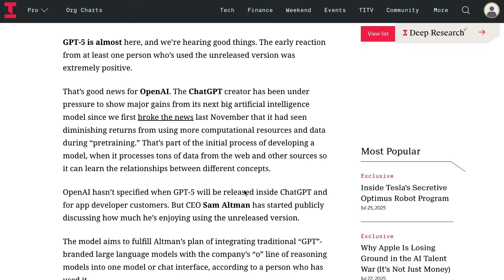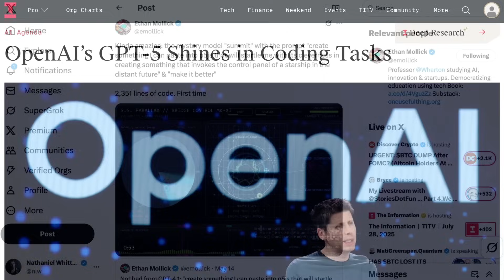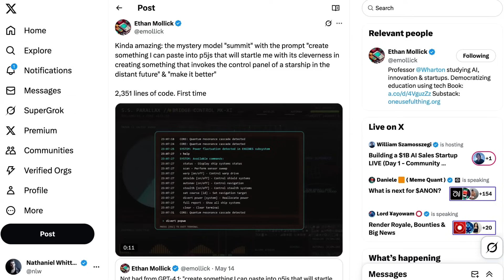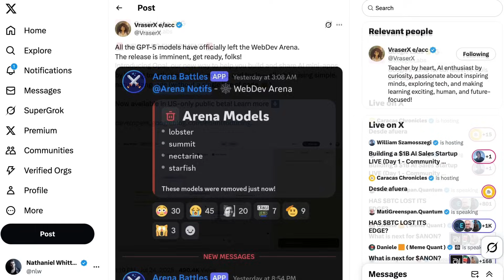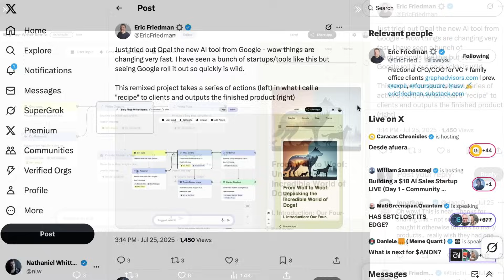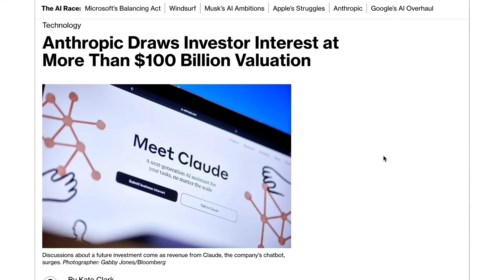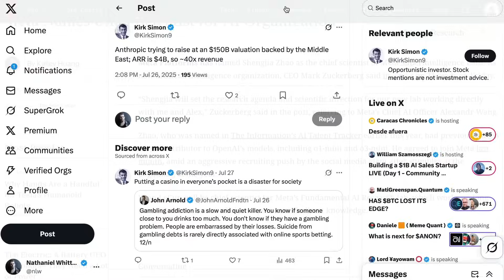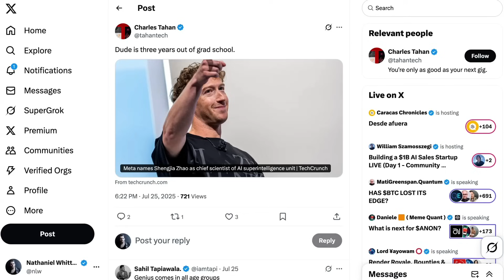Will GPT 5 Kick *** at Coding?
GPT-5 rumors are becoming increasingly specific, with the latest reports suggesting that OpenAI's upcoming model excels dramatically at coding tasks, potentially challenging Anthropic's long-standing dominance in software engineering use cases. According to The Information, GPT-5 shows major improvements in practical programming tasks that real engineers handle, like making changes in large, complicated codebases full of legacy code, an area where previous OpenAI models struggled. Meanwhile, Google launched Opal, a new no-code tool for creating apps in AI Studio using natural language, while Anthropic reportedly fields offers for $3-5 billion in funding at a $150 billion valuation.